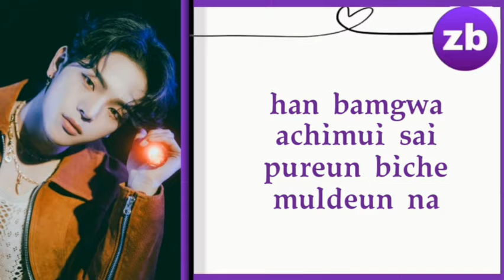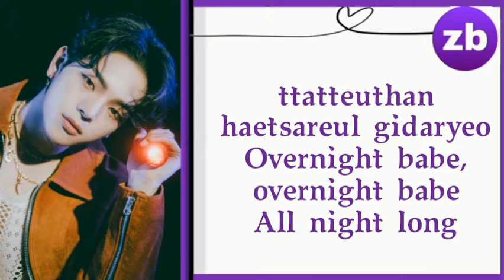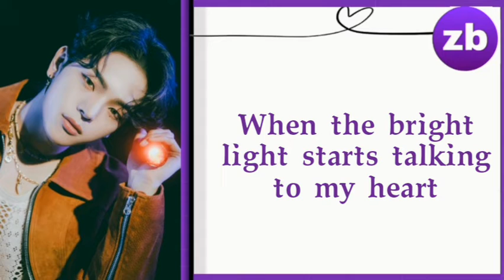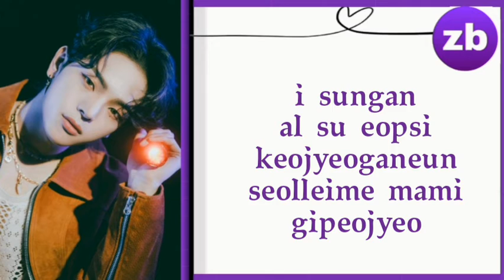KIM WOOJIN (김우진) - Purple Sky Lyrics